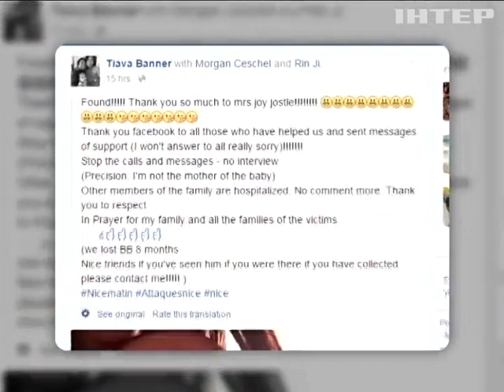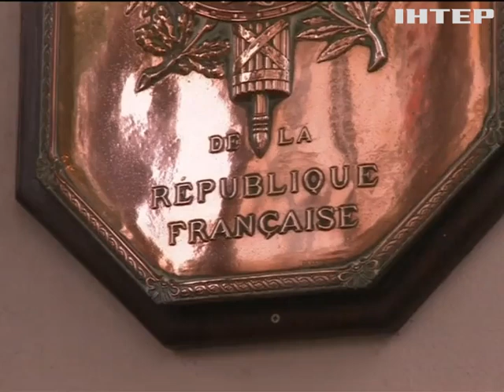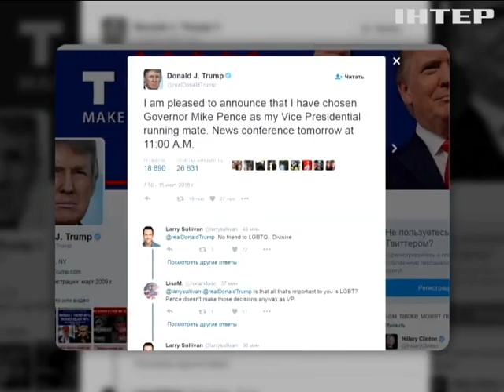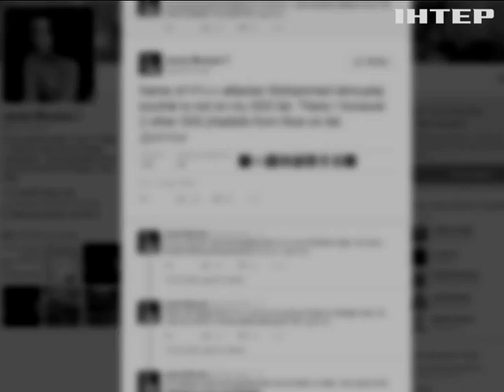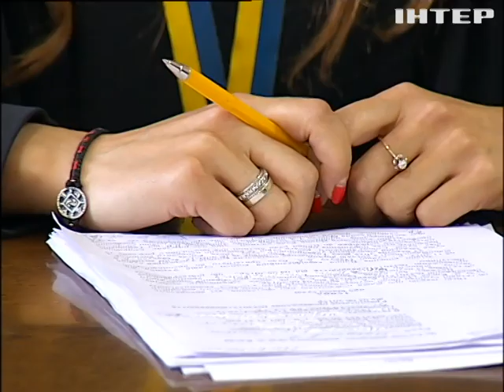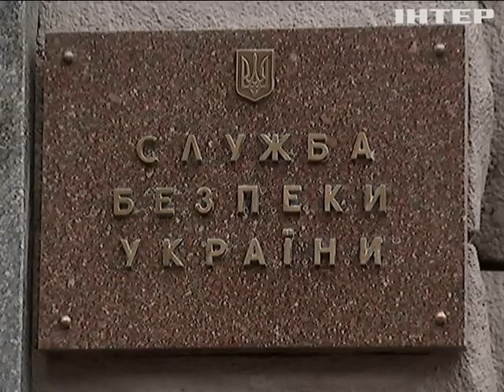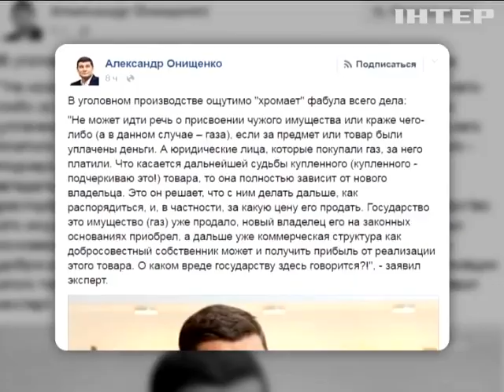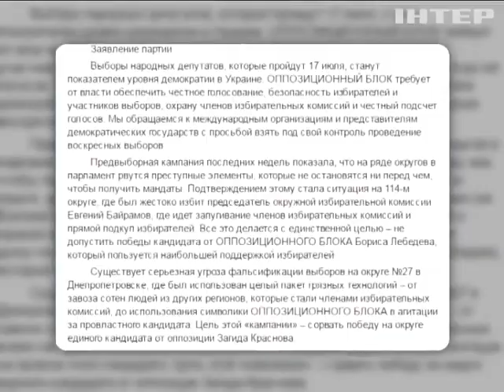Подробности, выпуск за 15 июля 2016 года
Смотрите в этом выпуске: Черный день для Франции. Страна оплакивает жертв теракта в Ницце; Последний звонок. На дверях Рады - замок до сентября. Что не успели депутаты до отпуска?; Одиннадцать друзей Степы. Подробности продолжили искать криминальные следы Черновецкого-младшего в Испании. И нашли немало интересного.